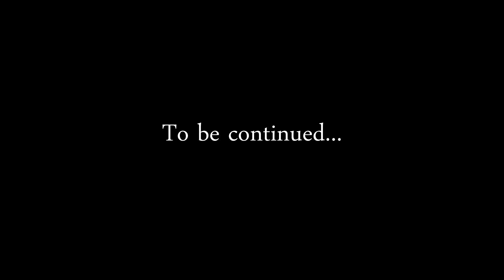Neverwinter Nights: Shadows of Undrentide - 16 - Xanos Ruins the Plan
SorcererDave plays the underrated 2002 CRPG, Neverwinter Nights. Specifically, the Shadows of Undrentide expansion campaign.